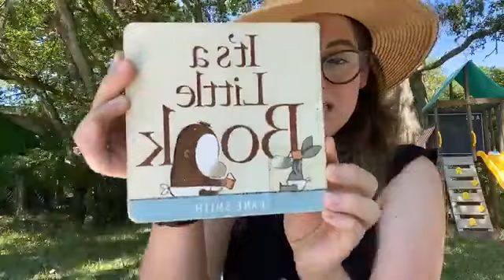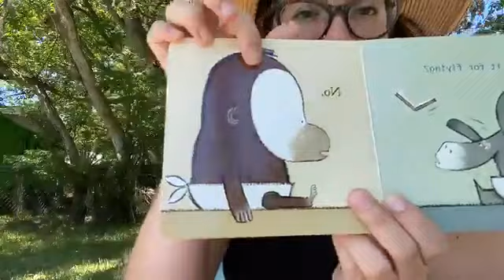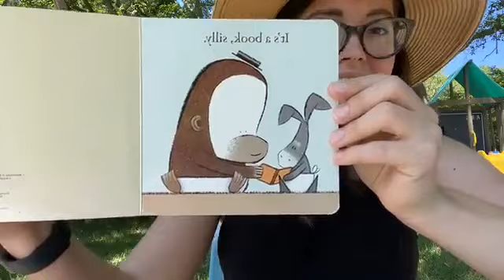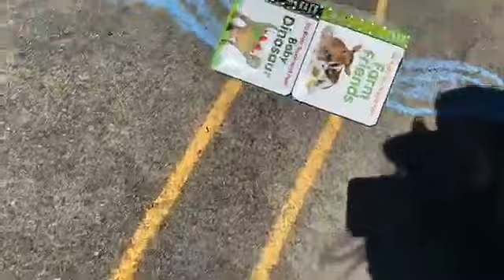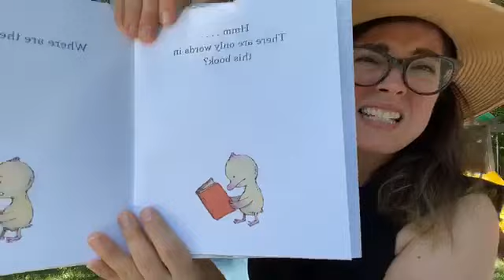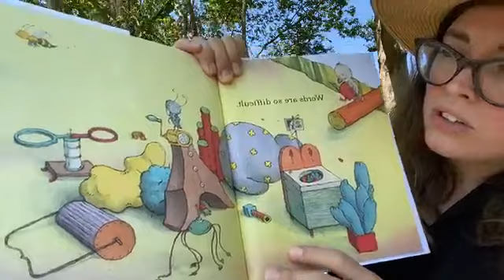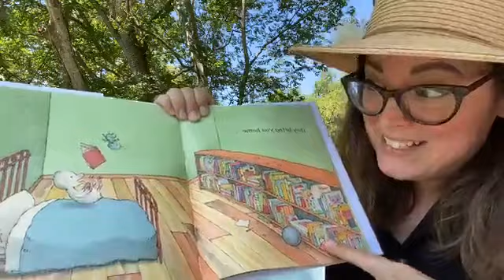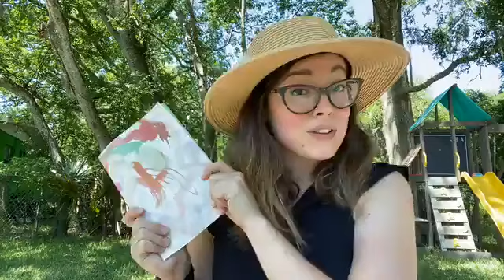SJCPLS Online Storytime with Ms. Alex – 5/4/2020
Join us for a special online storytime with our Southeast Branch Youth Services Librarian, Ms. Alex! Songs! Books! Laughs!

This video originally streamed on Facebook LIVE on May 4th, 2020 @ 11AM.

Books: It’s a Little Book by Lane Smith (MacMillan)
This is Not a Picture Book by Sergio Ruzzier (Chronicle Books)